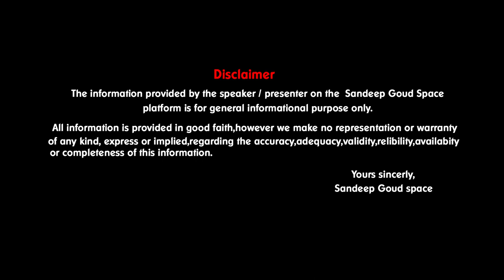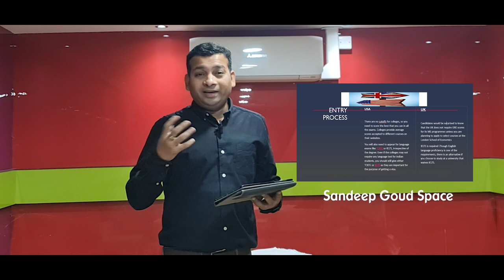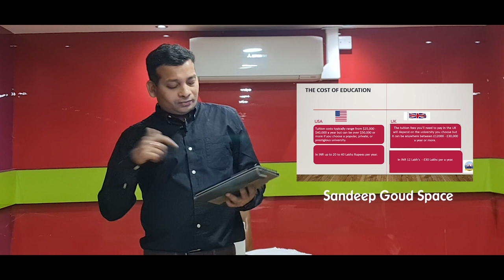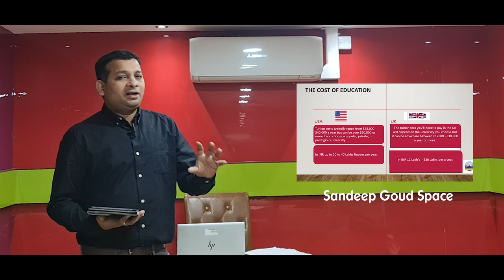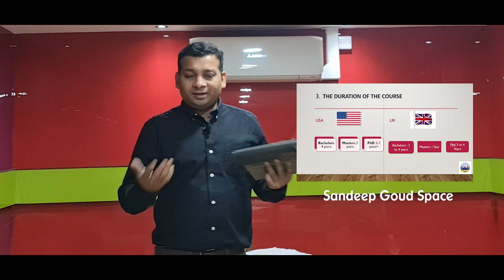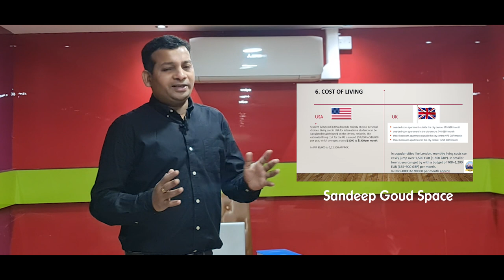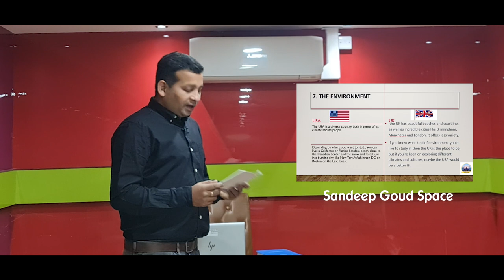Which Country to Choose For Higher studies| USA vs UK | Sandeep Goud Space Vlogs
Poster& Editing : Vinay Macha First video song
This video explains about the Comparision between USA and UK for higher studies for an Indian students .
From my channel Sandeep Goud Space we will publish 2 videos minimum per week.